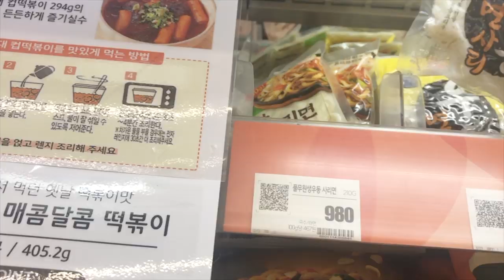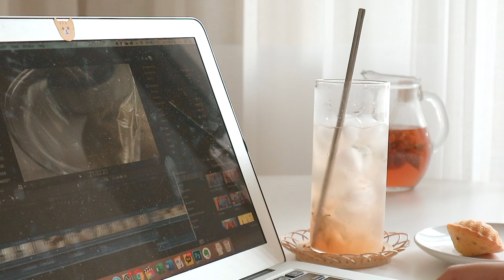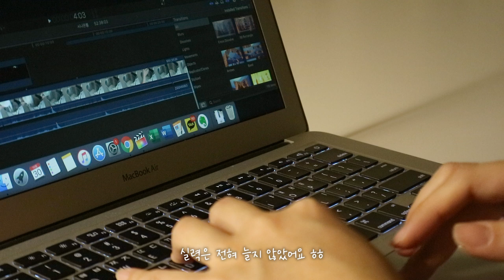[ENG/SPN] Day In My Life As A Food Youtuber Vlog: Making Brunch & Madeleines, Editing | SweetHailey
Hey Viewers! It’s Hailey.
This is the first time that I make VLOG!
This vlog, all I did is cooking and editing I think.

But hope you like this kind of video, and Let me know, you like this kind of video or not!
If you like this, I’ll make more :)

And English subtitle will be upload within 2 days.
I’m so sorry about that, but hope you enjoy ❤️

✨ I'm not a native English speaker, sorry for my bad English description.
✨ 한국어로 된 더보기란을 보고싶으시다면 유튜브 사용언어를 한국어로 바꿔서 확인해주세요!

🌙Music
Pryces - Darling